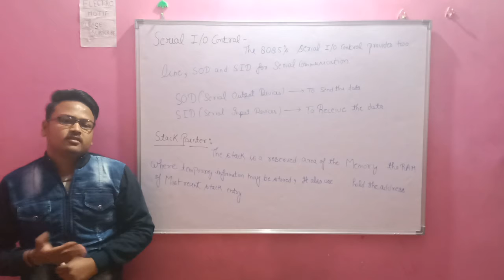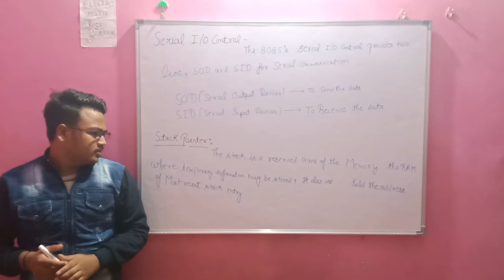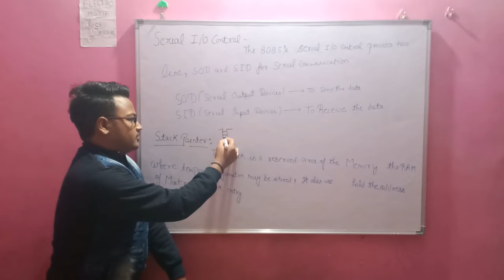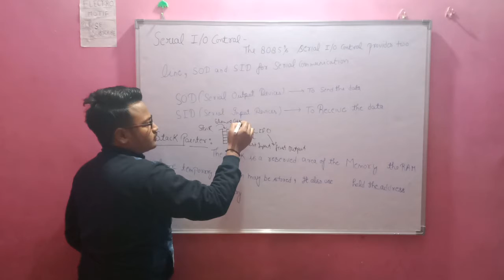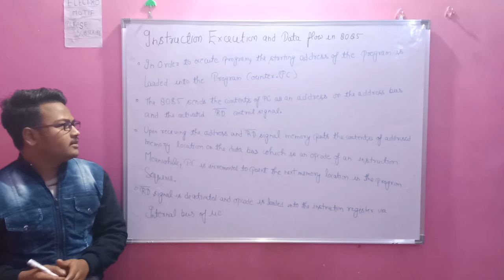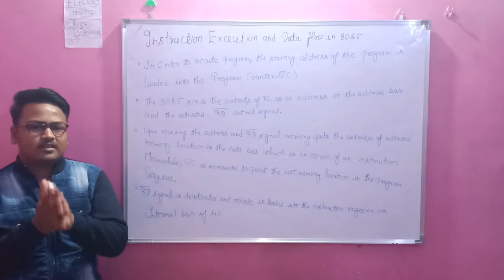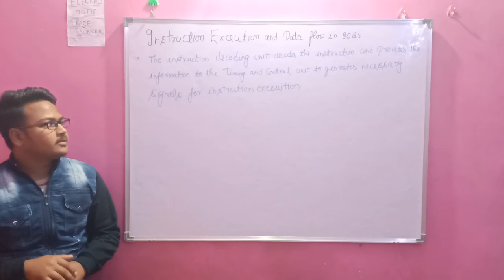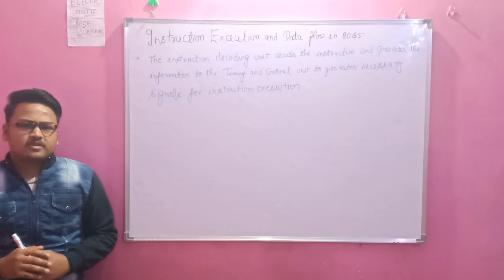Lecture 7 ( Serial I/O Control,Stack Pointer, Instructions Execution and Data Flow)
About:ELECTRO.MOTIF is a channel,where you learn about new technical news and much more

THANKS FOR WATCHNIG